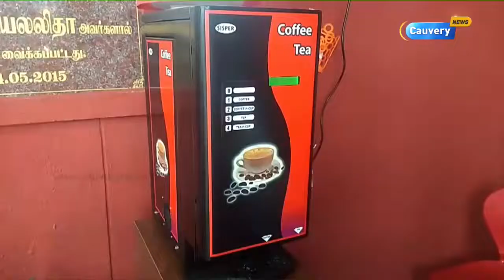புகார் கொடுக்க லேட் ஆனா காபி குடிக்கலாம்..! அதுவும் போலீசே போட்டு குடுப்பாங்க..!